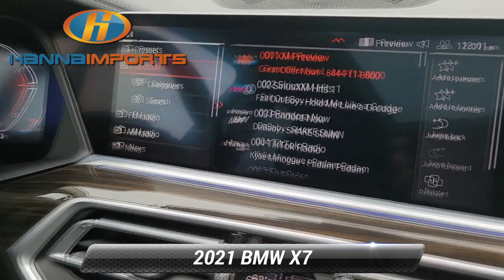Used 2021 BMW X7 xDrive40i, Raleigh, NC 3016282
Hanna Imports